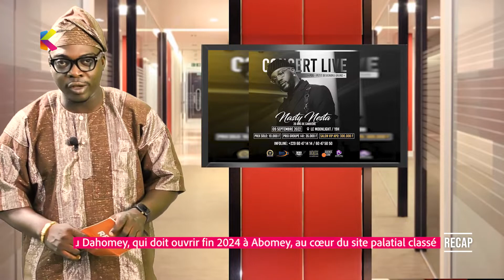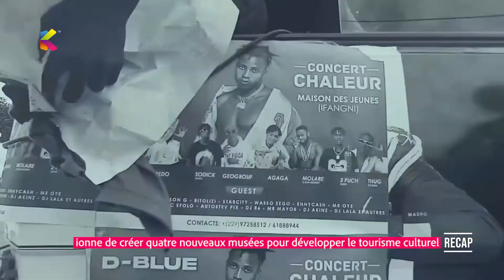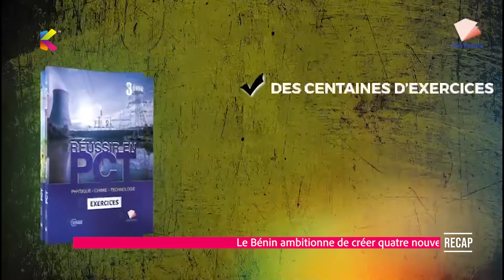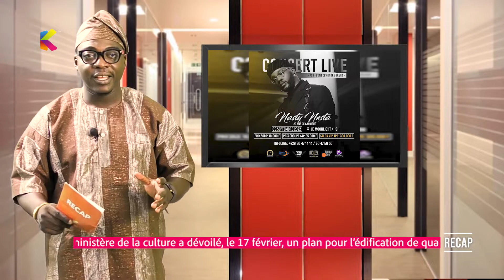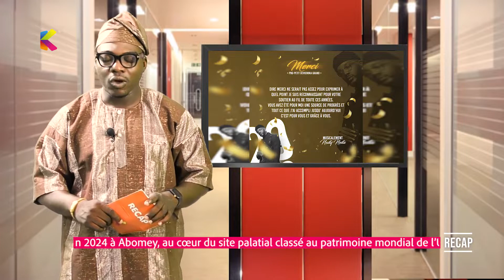RECAP DU 12 SEPTEMBRE 2022